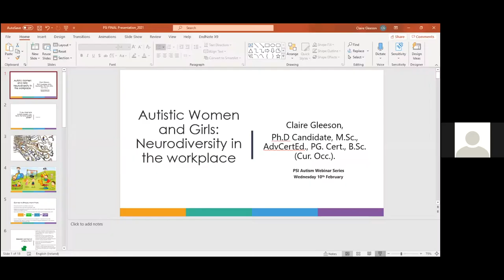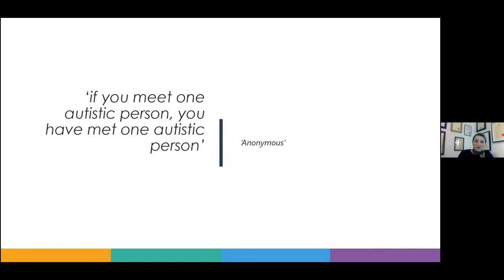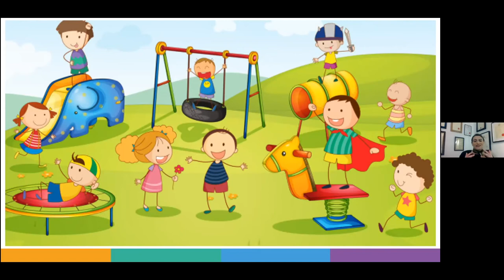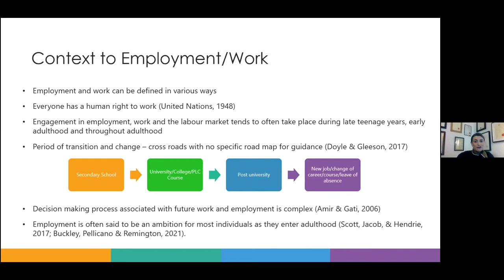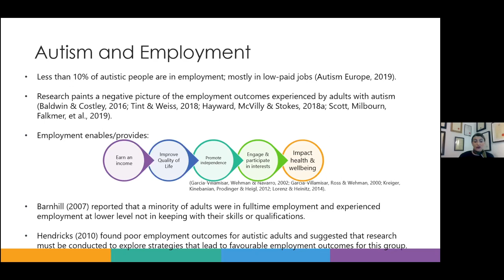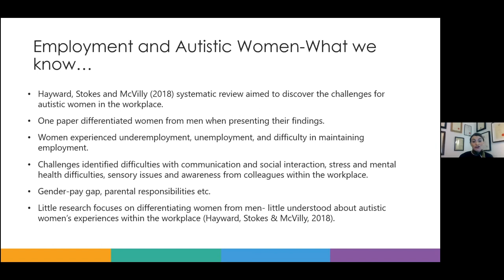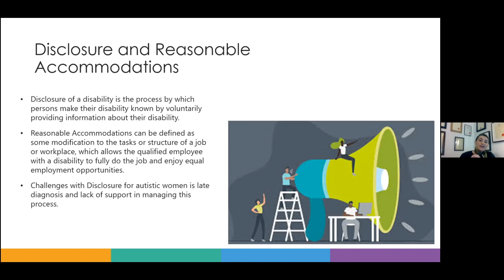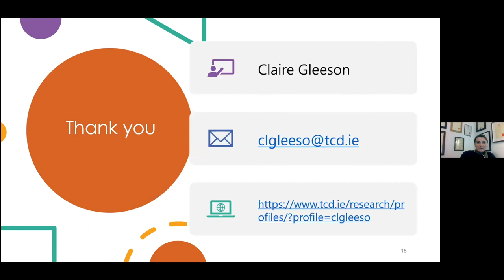𝗖𝗹𝗮𝗶𝗿𝗲 𝗚𝗹𝗲𝗲𝘀𝗼𝗻 - Autistic Women and Girls 2021: Neurodiversity in the Workplace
The Saint John of God Research Foundation Learning Exchange Series provides a unique forum which connects research to real life through the lived experiences of individuals, researchers and clinicians. The 'Autistic Women and Girls' series is 3-part webinar event which took place in 2021 and was delivered  in collaboration the Psychology Department of Lucena Clinic Services and the autism special interest group of the Psychological Society of Ireland

𝗖𝗹𝗮𝗶𝗿𝗲 is a Senior Occupational Therapist and researcher who has been working collaboratively with the autistic community for over 12 years in supporting engagement and participation in meaningful daily activities. Claire has supported autistic persons across all educational levels and into
employment. She has a Bachelor of Science in Occupational Therapy, a Master’s by Research in Occupational Therapy, specialised in the area of autism and leisure occupations from Trinity College Dublin and a Post Graduate Advanced Certificate in Education from Queens University, Belfast, also specialised in Autism. She is currently conducting PhD research exploring the experiences of autistic women in navigating the world of work within an Irish context. She lectures in the area of autism and has worked with and continues to work with autism organisations. Claire also holds the position of Practice Education Coordinator in the Discipline of Occupational Therapy in Trinity College where she lectures and supports undergraduate students undertaking occupational therapy work placements.

Claire’s talk will explore the literature that exists in relation to employment and autistic women. It will also touch on how the voice of autistic women is truly essential if we are to change the narrative around employment.

𝘛𝘩𝘪𝘴 𝘦𝘷𝘦𝘯𝘵 𝘵𝘰𝘰𝘬 𝘱𝘭𝘢𝘤𝘦 𝘰𝘯 𝘵𝘩𝘦  10/02/2021